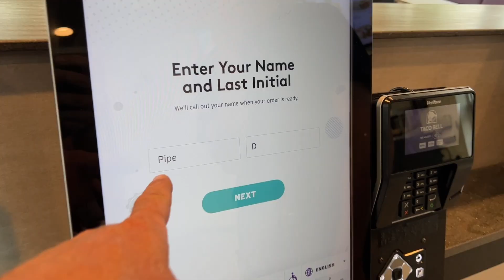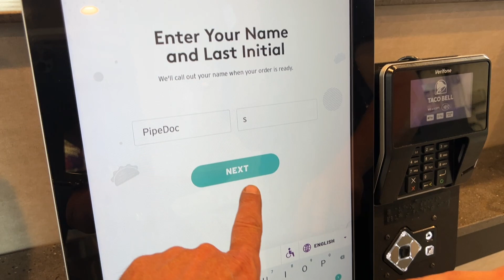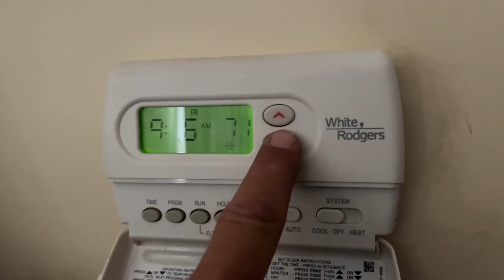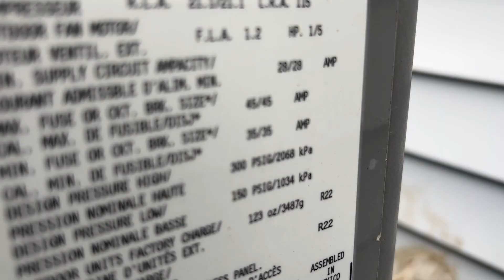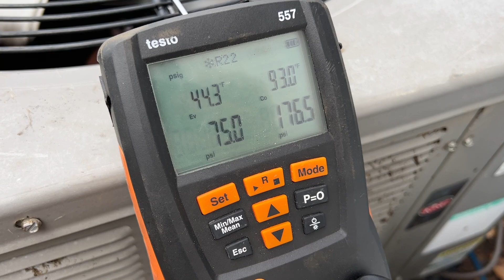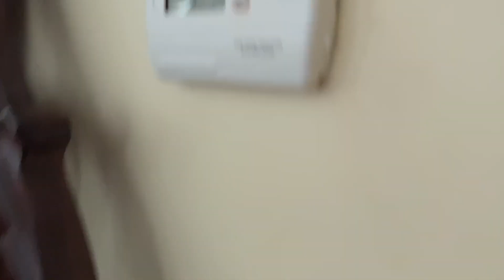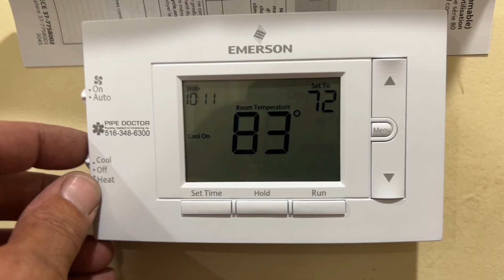2nd Floor Central AC Zone Doesn’t Cool When 1st Floor Is Running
The 2nd floor zone of this home apparently only works if the 1st floor system is off - but is that actually the problem? Watch how we full diagnose the entire 2 zone central Ac system with Honeywell zoning controls.

New oval raised silver stickers are from:
35 Victoria St. E, Unit 9
Alliston, Ontario L9R 1T3

As of 8/3/22 - Pipe Doctor & Bosch short sleeve shirts are available in Medium & Large.
Minimum donation of $23 is appreciated. Or (2) for $40 delivered.

Sticker Requests:
Name
Address

Mikey Pipes
C/O Pipe Doctor Plumbing
80 E Hawthorne Ave

Join our team! We are expanding to the great State of South Carolina! Relocation assistance is available!